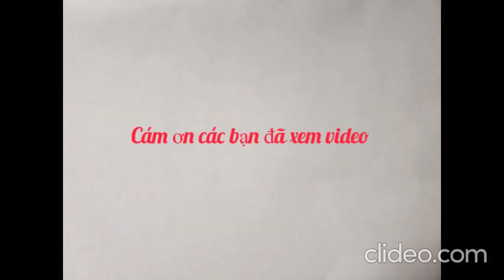CÁCH SỬ DỤNG LƯỠI DAO BÀO CỦA MÁY XAY THIT.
More videos from MaiTram 's Kitchen :
Mình rất thích may xay thịt ( food processor ) của Breville -.

Máy này có 2 loại có kèm mấy lưỡi dao bào , kèm cái cối xay nhỏ ( mini processing bowl ) :
Loại 16 cup -sous chef

và loại 12 cup sous chef